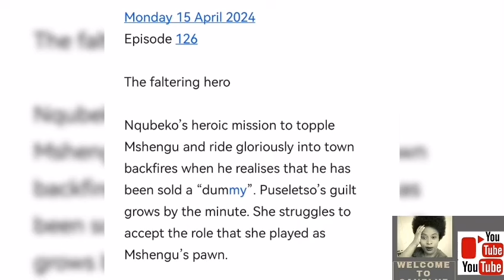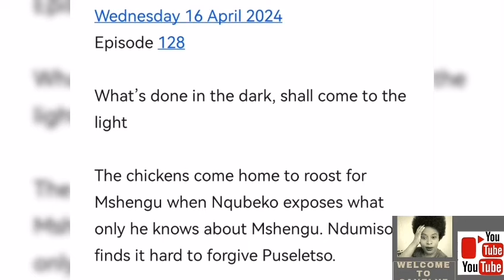My brothers keeper 15 APRIL 2024 | SEASON FINALE | MSHENGU DISTROY HIS OWN FAMILY.